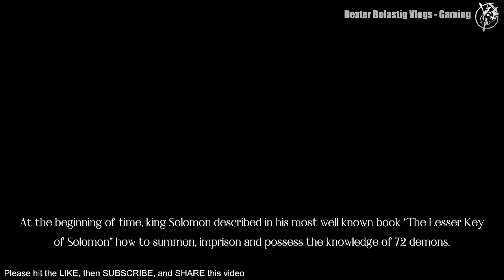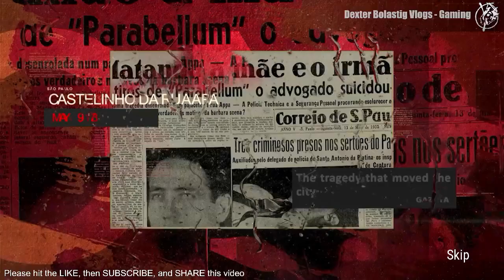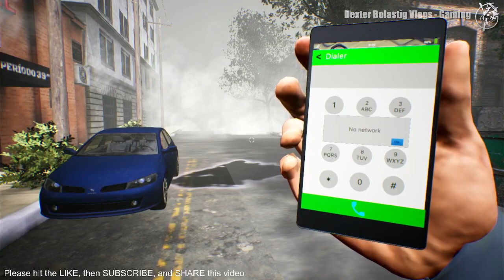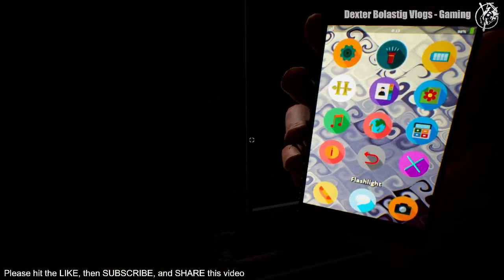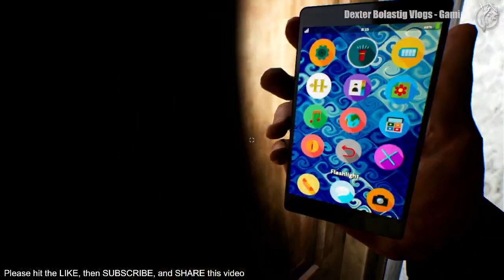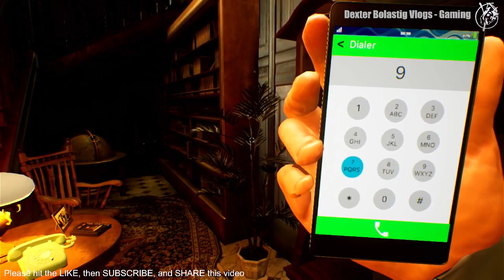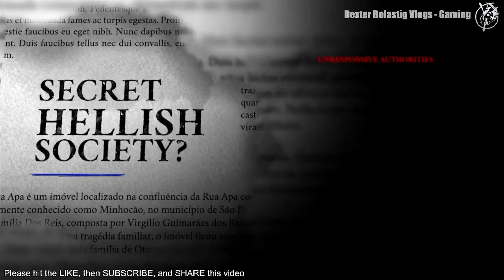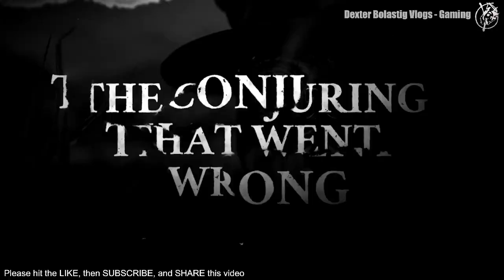[NINTENDO SWITCH] Opus Castle - Chapter 1 (The Stairs - Room1) | Horror Gameplay Experience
This will wat happens when you choose "The Stairs" infront of the mirror and "Room " in the second floor..